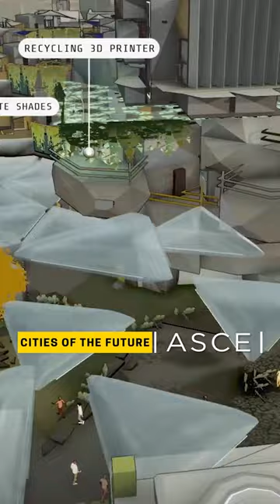Cities of the Future | ASCE Future World Vision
Have you ever wondered what the world will look like a century from now? The American Society of Civil Engineers can give you an idea of how cities might look in the future.

ASCE’s FutureWorldVision is reimagining the infrastructure of tomorrow’s environment. In their upcoming IMAX film, “Cities of the Future: Reimagining Our World,” they’re using real engineering data and principles to picture what the world could look like “if we do it right.,” according to Jerry Buckwalter who spearheaded this project.